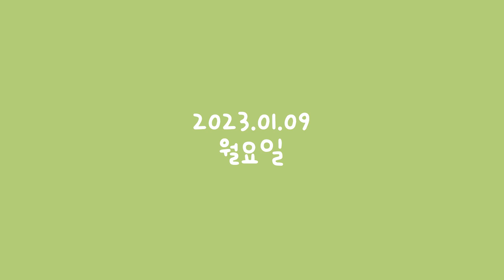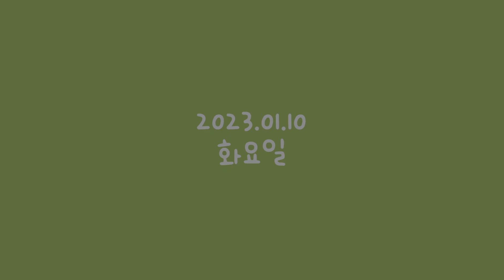자취생브이로그•궁금했던 콩곱창 만들어 먹어보았는데요 맛이 ...더보기 , 매운 돈코츠 라멘, 시금치파스타, 양배추덮밥, 콩곱창